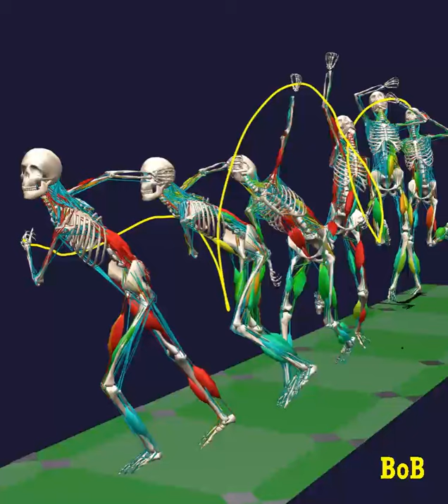Cricket biomechanics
The movement of the cricket bowler and the internal loads and torques are analysed using BoB.

More information about BoB at BoB-Biomechanics.com
More examples at YouTube.com/mendip89/videos